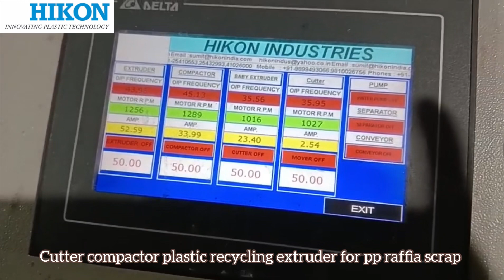Plastic recycling extruder for pp raffia.